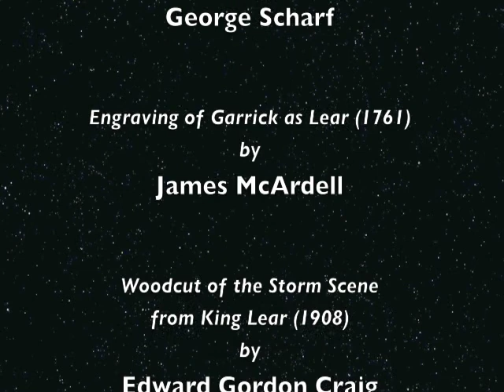KING LEAR: A kitchen-table meditation by Edward Petherbridge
A multi-media meditation on Shakespeare's King Lear by Edward Petherbridge, commissioned by Vulpes Libris for their 'Shakespeare Week'.